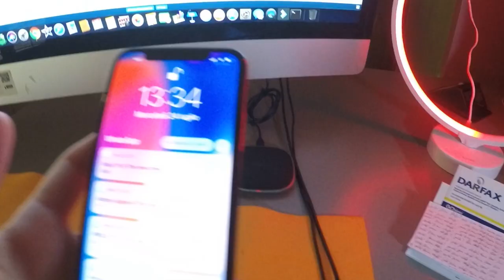Caricatore wireless 10W per iPhone e Android - Recensione Fast Wireless Charger AUKEY [ITA]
CARICATORE WIRELESS

I MIEI SOCIAL
Social